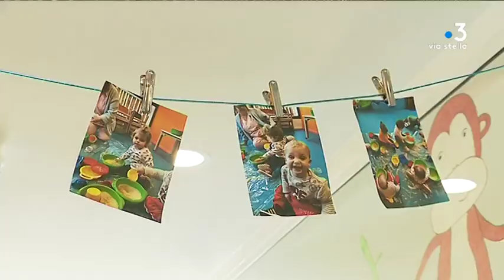Eccica-Suarella : « U Nidu », la nouvelle structure d’accueil pour les tout petits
Une nouvelle structure d'accueil pour les tout-petits dans la basse vallée du Prunelli, à Eccica-Suarella. « U Nidu » reçoit, depuis quelques semaines, 18 enfants. 800 000 euros ont été investis, mais cette crèche est encore insuffisante pour répondre à la demande.

Intervenants - Alice Fideli, Directrice crèche "U Nidu" ; Lydie et Lucas ; Henri Franceschi, Président de communauté de communes
Celavo-Prunelli
Equipe - Marie Cristiani ; Jennifer Cappaï ; Vanessa Alfonsi.